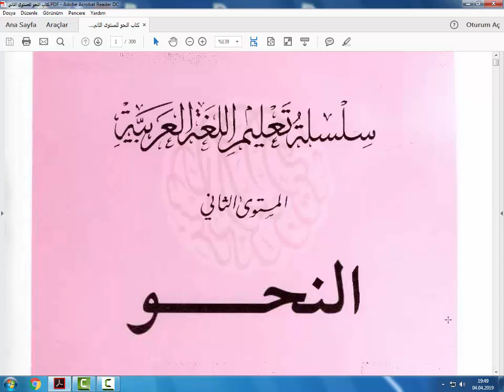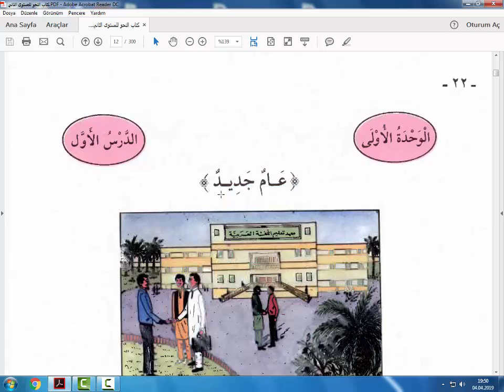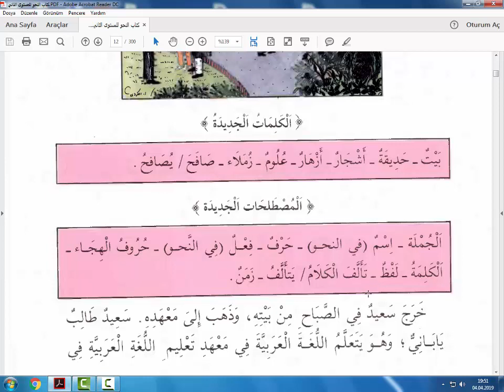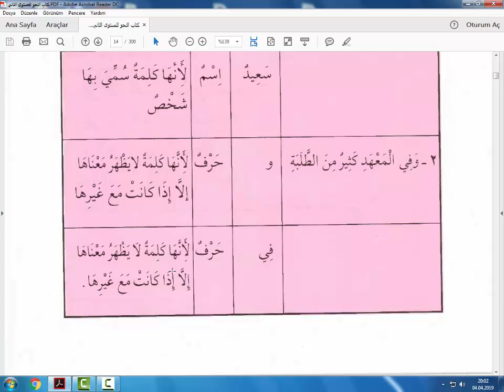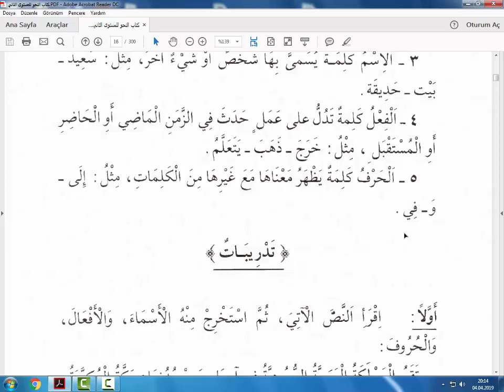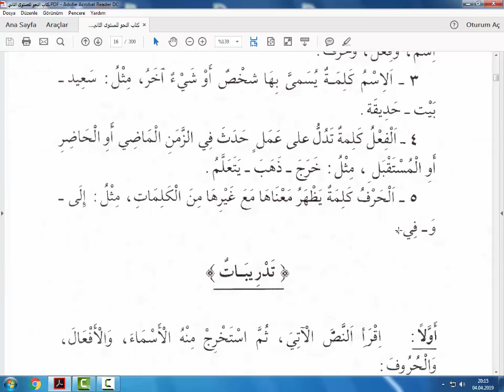Arapça Nahiv Kitabı 1.Ders Konu Anlatımı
Silsiletu Talimil Lugatil Arabiyyeti Serisinin İLK Videosu Sizlerle...Toplam 30 Cilt 5230 Sayfadan Oluşan Bu Kapsamlı Serinin Tamamında 570 Adet Konu Anlatımı Videosu ve 570 Adet Tedribat (Alıştırma)Videosunu Sizlerle Buluşturacağız..Olumlu Yada Olumsuz Yorumlarınız Bizim İçin Değerlidir..Beğendiyseniz Yorum Yapmayı Unutmayın !